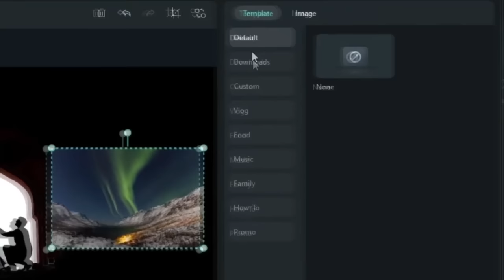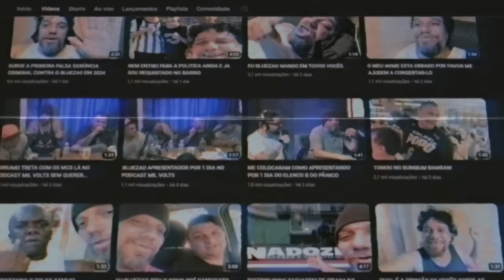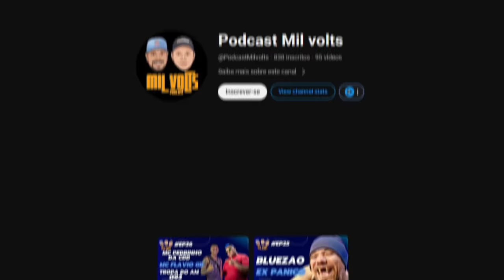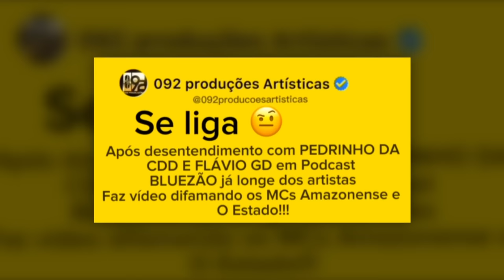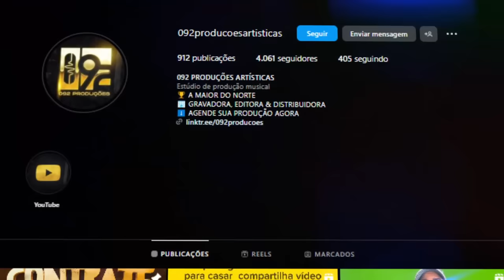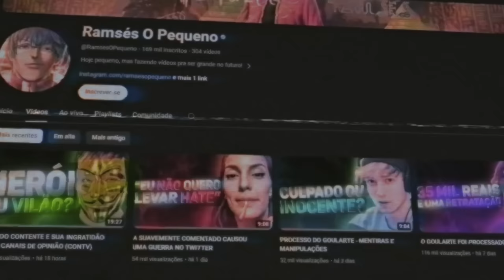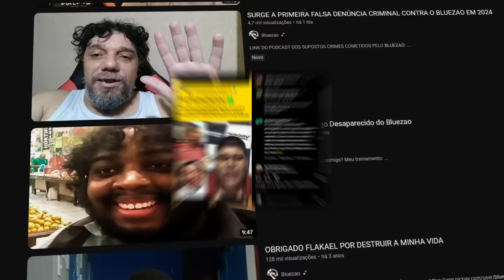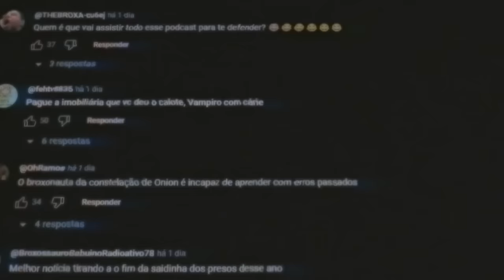O BLUEZAO SE METEU EM PROBLEMAS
O Bluezao se meteu em problemas mais uma vez, com acusações de um grupo de mc e uma produtora la no instagram.